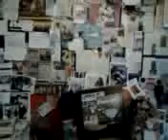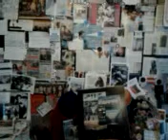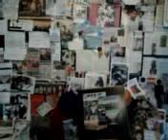DAMY RADĘ,GDY MAZUR ZA DORADZANIE NA STRONĘ PEPICZKÓW PRZEPĘDZIMY I PO LICHWIE!!!